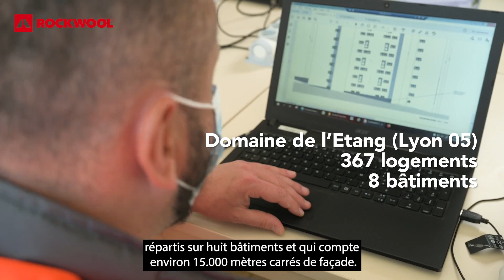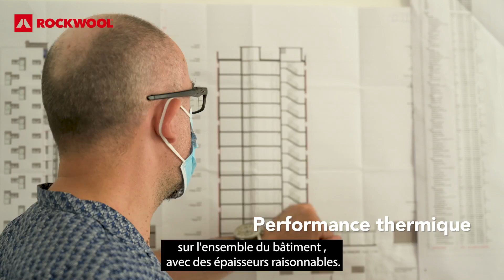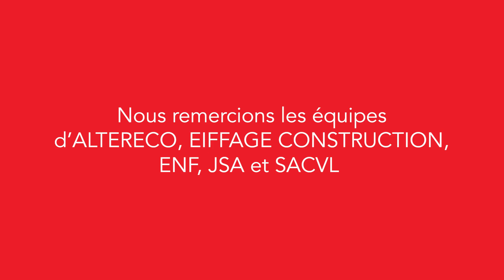Reportage Chantier - Rénovation de la résidence Domaine de l’Étang à Lyon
La résidence du Domaine de l’Étang est un ensemble immobilier situé dans le 5ème arrondissement de Lyon et composé de 8 bâtiments. La SACVL, un des principaux bailleurs lyonnais, a choisi un bouquet de solutions durables pour la réhabilitation de 367 logements avec mise en place d'une isolation thermique par l'extérieur en laine de roche ROCKWOOL ainsi que le service de recyclage des déchets de chantier Rockcycle.

ROCKWOOL France S.A.S. appartient au Groupe ROCKWOOL, leader mondial de solutions en laine de roche. Avec notre usine en Auvergne et plus de 800 employés, nous nous positionnons en tant qu’entreprise locale proposant des systèmes d’isolation innovants pour tous les types de bâtiments.
Présent depuis plus de 40 ans en France, ROCKWOOL promeut l’approche circulaire partout dans le monde et poursuit la priorité commune : construire et isoler les bâtiments dans une démarche écologique, responsable et engagée.